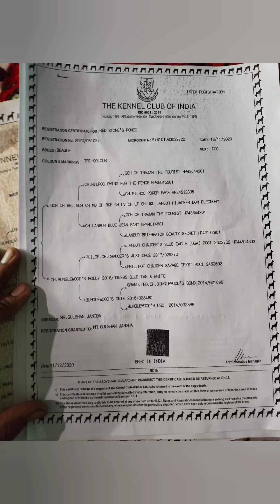Superb quality import line Beautiful beagle female puppy available in kci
Beautiful beagle female puppy available location gujrat